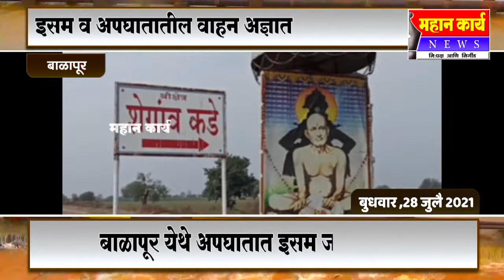बाळापूर येथे अज्ञात वाहनाच्या धडकेत इसम जागीच ठार